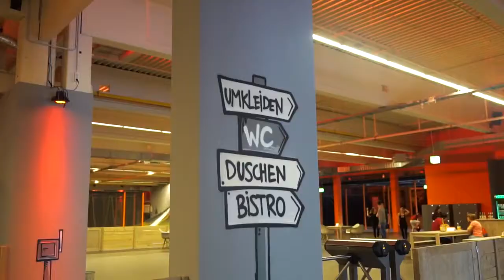NINFLY Münster - 3 Bereiche unter einem Hallendach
3 Bereiche unter einem Hallendach -  Herzlich Willkommen im NINFLY

Wir haben im April 2017 eine der größten und modernsten Indoor-Freizeitsportanlagen in Europa eröffnet.

Unser außergewöhnliches Angebot umfasst auf knapp 7.000 qm Hallenfläche drei Bereiche:
Da wäre zuerst einmal unser 2.000 qm großer Trampolin Park mit Free Jump Bereich, Dodgeball, Stunt Area, Tumbling Lanes, Dunk Area, Stunt Tower und der riesigen “Schnitzelgrube”. Von unserer Empore unter dem Hallendach hast du einen tollen Überblick über unseren Trampolin Park.

Unser zweiter Bereich ist der Motorik Spielplatz für Kids bis einschließlich 11 Jahren. Hier gibt es viele tolle Spielmöglichkeiten. Neben den bekannten Attraktionen wie Wellenrutsche, FunPark, Kindertrampolinen, Klettervulkan und Multisportfeld können die Kids auf Pedalos und den hochwertigen Winther Tretfahrzeugen ihre Motorik & Koordination trainieren. Für die kleinen Ninjas von morgen haben wir unseren legendären Ninja Kids Course.
Natürlich könnt ihr auch Kindergeburtstage bei uns feiern! =)

Unsere Ninja Sports Arena ist Bereich Nummero 3 und für Individualsportler ab 16 Jahren zugänglich. Hier haben wir die Trendsportarten Ninja Hindernisparours, Tricking und Parcour vereint und eine absolut neue Sportart konzipiert: NINLETICS by NINFLY. Bei Ninletis werden Griffkraft, Koordination, Geschick, Ausdauer und Fitness vereint und dann im Ninja Parcours angewendet und eingesetzt. Beat yourself.

Gastronomie gibt es im NINFLY selbstverständlich auch. Zur Stärkung und Erfrischung stehen im Gastronomiebereich allerlei Schmankerl zur Auswahl - von Heissgetränken über gekühlte Getränke, Kuchen, Eis, Flammkuchen, Burgern oder Sportlersalat - unser Koch bereitetet alle Speisen stets frisch zu und das schmeckt man auch. Ob Kindergeburtstag, Klassen- oder Schulausflug, Firmenfeier oder Teambuilding - im NINFLY ist alles möglich! Wir freuen uns, wenn ihr uns besuchen kommt.

sowie bei Facebook und Instagram unter ninfly.muenster